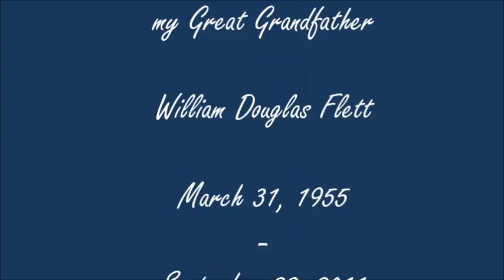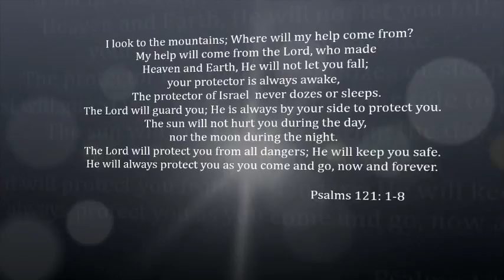celebrating the life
Memorial Video of my Daddy  William Douglas Flett